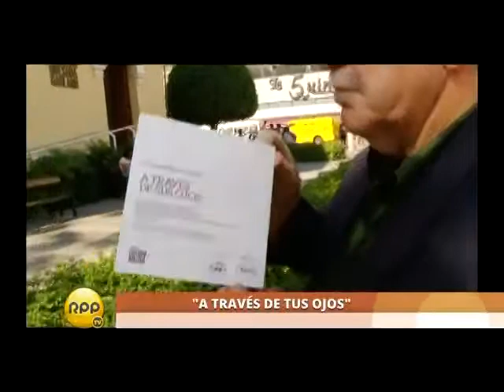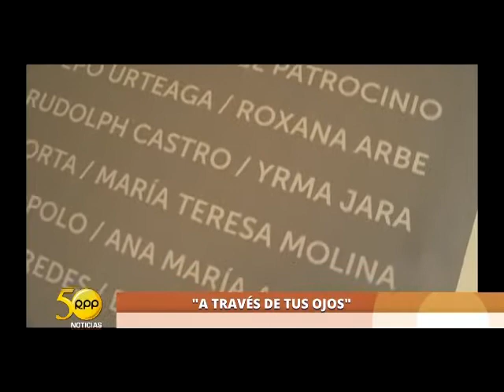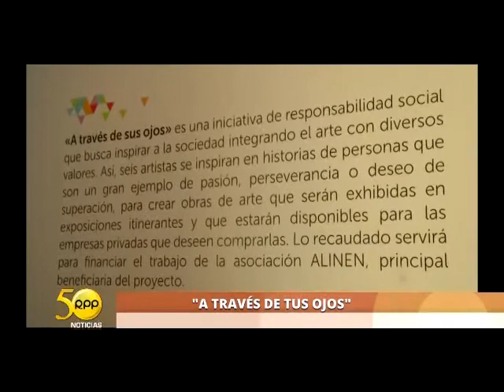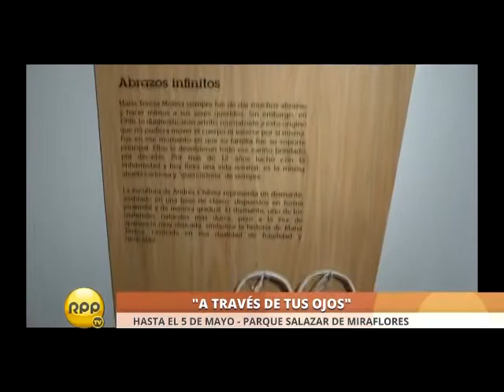Chema a las 11 - "A través de tus ojos"